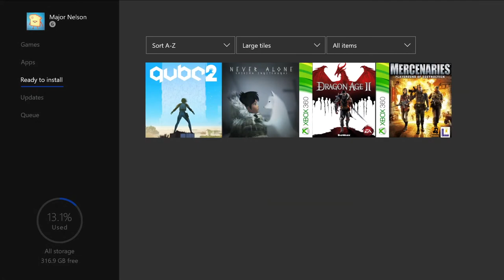Xbox - December 2018 Games with Gold ( Diciembre Gold Gratis )